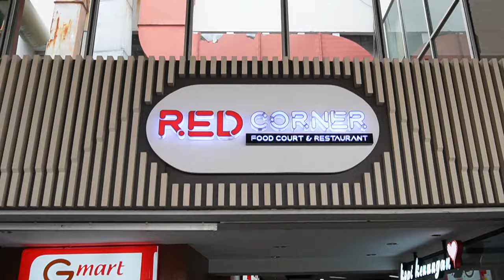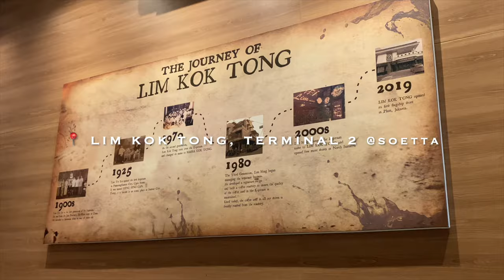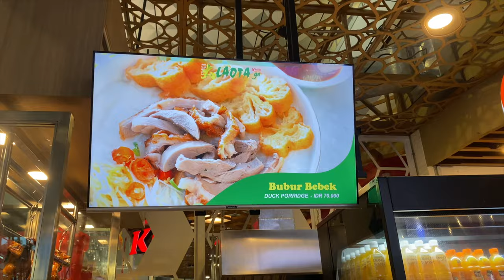EATING ONLY at Soekarno Hatta Airport for 24 HOURS!